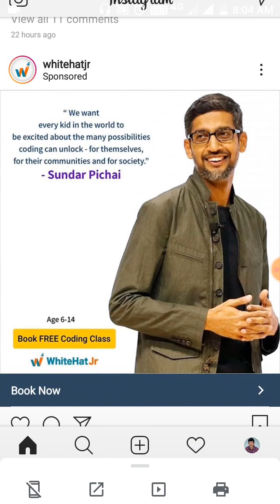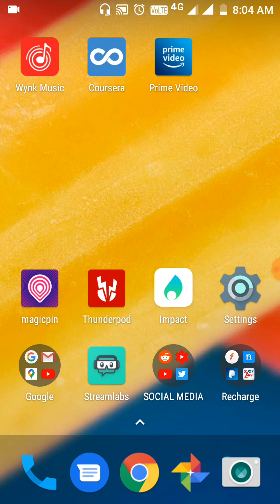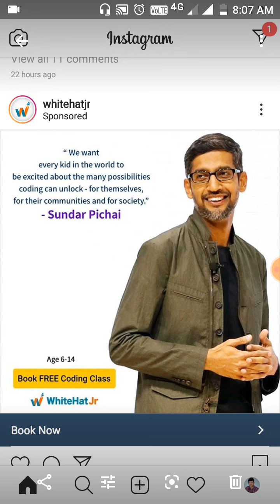whitehatJr free coding to kids between 6 to 14 years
whitehatJr startup company is  providing free coding education to kids age between 6 to 14 years so hurry up and grap the opertunity and book your seat
Come to my First live on youtube channel on Sunday 9 PM (26/07/2020) and grab the gift